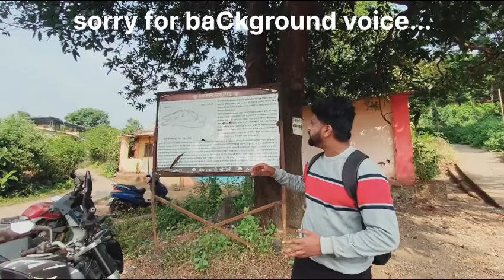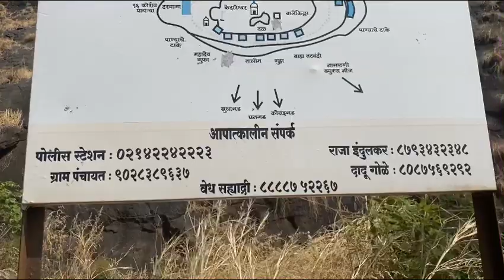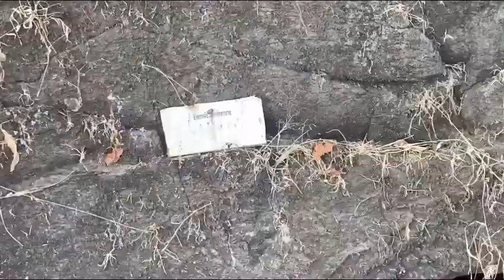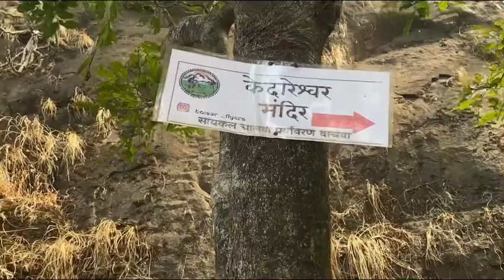भयानक अनुभव आलेला किल्ला सरसगड 😳🚩🚩/sarasgad fort/marathivlog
सरसगड किल्ला संपूर्ण माहिती आणि इतिहास🙏🚩

पाली गावाला लागूनच असलेला सरसगड त्याच्या कातळमाथ्यामुळे अधिकच बेलाग झालेला आहे. समुद्रसपाटीपासून ४४४ मीटर उंचीच्या सरसगडावर जाण्यासाठी पाली गावातून उत्तर आणि दक्षिण अशा दोन बाजूंनी मार्ग आहे. उत्तरेकडील वाट तलई या लहानशा गावातल्या रामआळीतून गडावर जाते. गणपती मंदिराजवळून म्हणजे देऊळवाड्याकडून जाणारी वाट चांगलीच रुळलेली आहे. एका वाटेने चढून दुसऱ्या वाटेने उतरणेही सोयीचे आहे. दक्षिणेच्या बाजूकडील कातळमाथ्याला एक मोठी नाळ आहे. नाळेतून ९६ भक्कम पायऱ्या चढल्यावर मुख्य दरवाजा येतो. मध्यभागी असण्याऱ्या वाटोळ्या सुळक्याभोवती चक्कर मारता येते. या ५० मीटर उंचीच्या बालेकिल्ल्याच्या तळाशी टाकी, तळी, कोठ्या, गुहा, तालीमखाने आहेत. याच गुहांमधे पांडवानीही वस्ती केली होती ..🙏🏻🙏🏻

sarasgad fort
sarasgad killa
sarasgad
pali cha killa
sarasgad fort trek
sarasgad pali
sarasgad fort pali
sarasgad trek
sarasgad fort drone
sarasgad history
pali cha ganpati
kille sarasgad
sarasgad history in marathi
sarasgad fort trek monsoon
maharashtra forts
how to reach sarasgad
pali sarasgad killa
forts of maharashtra
killa sarasgad
sarasgad video
sarasgad fort history in marathi
how to go to sarasgad
padgi cha killa
सरसगड किल्ला
सरसगड
पगडीचा किल्ला
पालीचा सरसगड
सरसगड किल्ला रायगड
सरसगड किल्ला माहिती
किल्ले सरसगड
टेहळणी किल्ला सरसगड
सरसगड अथवा पगडीचा किल्ला
स्वराज्यातील एक किल्ला सरसगड
amche gadkille
महाराष्ट्रातील एक किल्ला सरसगड
सरसगड महाराष्ट्रातील एक किल्ला
सरसगड एक प्रसिद्ध प्राचीन किल्ला
सरसगड महाराष्ट्रातील एक महत्वाचा किल्ला
पाली गावातील पगडीचा किल्ला
रायगड किल्ला
सुधागड किल्ला
किल्ला
९६ उभ्या कठीण कातळ पायऱ्या असलेला पालीचा सरसगड
किल्ले

raigad fort=